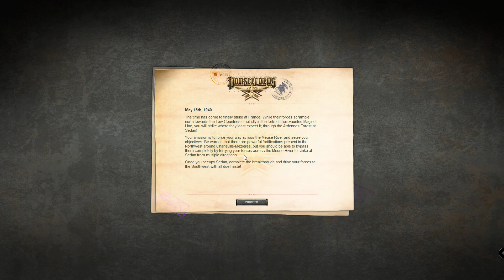PlayingHardball: Let's Play Panzer Corps Gold #31 The Hague Part 3 Arrival In The Hague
We are playing Panzer Corps Gold – The Grand Campaign!

You can find the complete Panzer Corps Gold playlist for this Let's Play featuring YouTube videos with uncut gameplay and commentary

PANZER CORPS GOLD, THE GAME FOR WINDOWS PC/MAC OS/iOS
Panzer Corps Gold is a World War 2 turn-based strategy game. It is based mostly on real historical events but also offers some fictive scenarios that can be experienced if the player is particularly successful – or unsuccessful. It is a successor to the highly acclaimed Panzer General series (which was first published in 1994 by SSI) and relatively similar, but also sports some new features.

Panzer Corps Gold edition contains a number of campaigns and scenarios for the Axis, the Allies, US troops and the Soviets, all in all 17 expansion packs.
The game's sequel Panzer Corps 2 was released in 2020.

The video game Panzer Corps was developed by The Lordz Games Studio and Flashback Games and published by Slitherine Software in 2010. The Gold Edition was released in 2016.

PANZER CORPS GOLD: THE BACKGROUND, GAME MECHANICS AND CONTROVERSY
In Panzer Corps Gold players represent a military decision maker/general of World War 2 (WW2). They have to choose which military units to deploy and which to develop over the course of the campaign. Sometimes there are strategic choices that determine what kind of mission aka strategic map will be next to play. The game's Grand Campaign lasts throughout the whole war 1939 to 1945.

The game sports a great variety of thousands of military units. There are different types of infantry, artillery, tanks, anti-air or anti-tank, cavalry, fighter planes, tactical bombers, strategic bombers and naval units many of which are historically accurate WW2 models. Getting to know the military gear of the phases of WW2 is a highly interesting topic that makes this game shine.

As a military general the player's goal is not only to be successful in the missions but also to accumulate prestige. With prestige you pay for new units, replacements and technological upgrades.
The game focuses on pure strategy. That means for example that there are only limited logistical challenges, no production of war material and no further aspects of warfare like good or bad leadership of individual units or medical aid for the soldiers.

Some missions give false impressions of historical events. The political dimension of WW2 is also not implemented in the game and neither are aspects like war crimes of all sides, particularly the crimes the SS and Wehrmacht committed in the conquered and occupied states or the Soviets committed for example in Poland.
This unreflected approach makes the game a bit problematic especially when playing the Axis or the Soviets. So reading and thinking about the topic on your own is advised.

PANZER CORPS GOLD: RECEPTION
The game was received very favorably with scores in all media usually beyond 80/100.

THIS PANZER CORPS GOLD LET'S PLAY
In this Lets Play we will see a full Panzer Corps Gold playthrough. We will play the complete grand campaign on the side of the Axis starting in 1939 with the Nazi-German assault on Poland that started the events of WW2 through all the war's fronts until the end of the war.
We will play on difficulty level “General” which will give the enemy a 150% prestige advantage and the highest level of AI. So there will be waves after waves of Polish tanks coming at us (contrary to legend in reality those were pretty good ones by the way, just not not used to their full tactical potential).

As with all my Let's Plays this series also functions as a tutorial and walkthrough. We will see lots of uncut commented gameplay. In the end of this series of game videos I will add a video with my collected thoughts which will function as a test and review for Panzer Corps Gold. Then I will also provide some more tips and tricks for the game.

NEW HERE?
My callsign is Hardball, PlayingHardball. I have always loved gaming. I am passionate about games as forms of art and ways of exploring narratives in interactive ways. I have been playing video games nearly all my life, on the internet for a few years now. I enjoy a great variety of games but generally lean towards games with a unique and engaging story (like Mass Effect, Disco Elysium, The Witcher, etc), strategy/tactical elements (like XCOM, Panzer Corps, Total War etc), and RPGs (like Cyberpunk 2077, newer Fallout titles etc) and especially CRPGs (like Baldur's Gate, Fallout 1 and 2 or Pathfinder etc). Of course, I am always looking for great indie games too!

Please don't hesitate to leave a comment – the comment section is all yours :) We are building a friendly community here that enjoys passionate gaming.